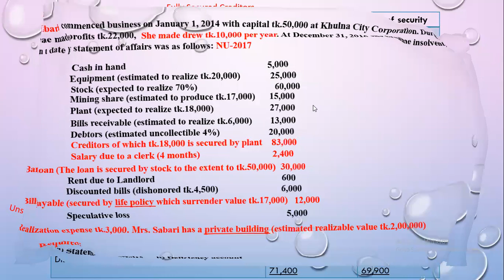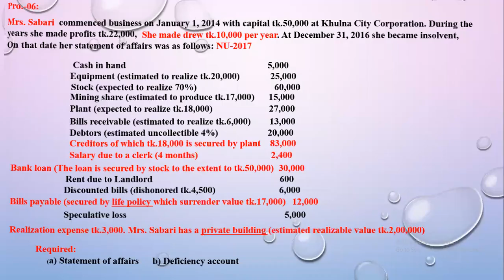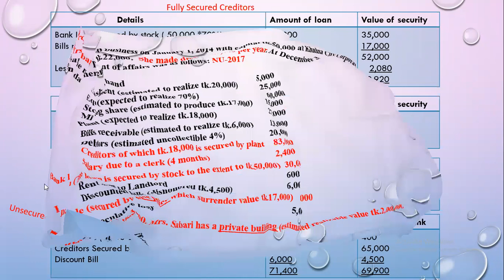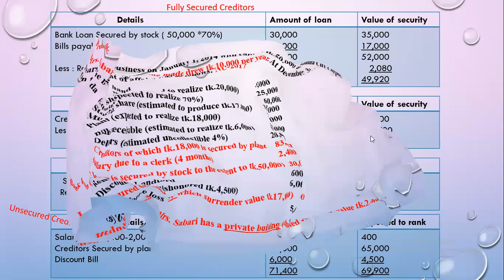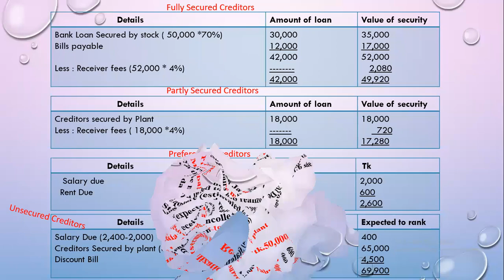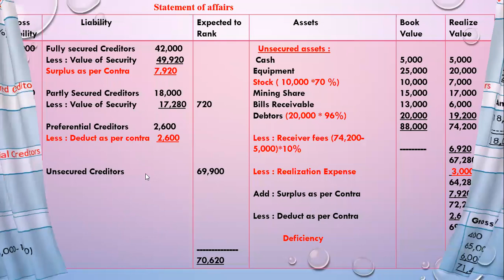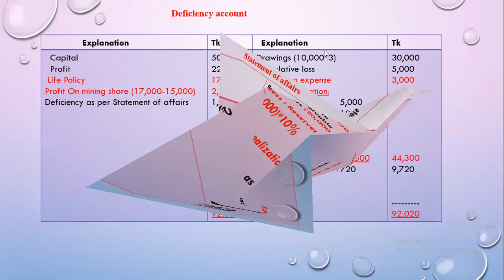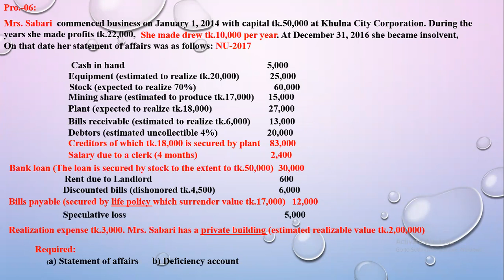Bankruptcy 8th (last) class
3rd year adv.acc(i)